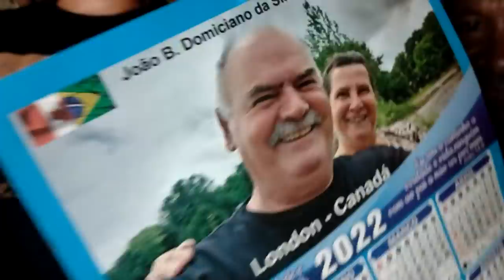LUIZ JONAS GANHOU UM BONECO E DONA ROSA AMOU